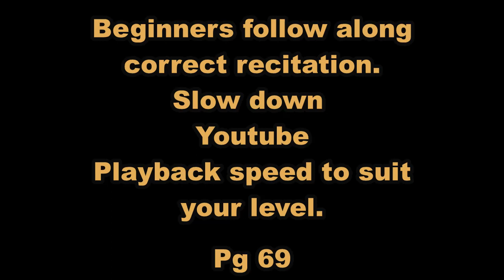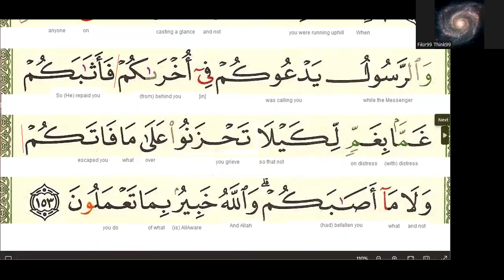PG069 S003 Ali Imran Quran beginners recitation